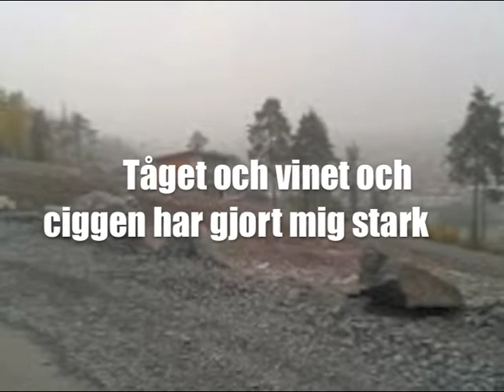Väck Mig i Krasnoyarsk (OFFICIAL MUSIC VIDEO)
Recorded, written and produced at Transibiriska Järnvägen, Vagn 8, Hytt 5.
3rd of february, 2013.